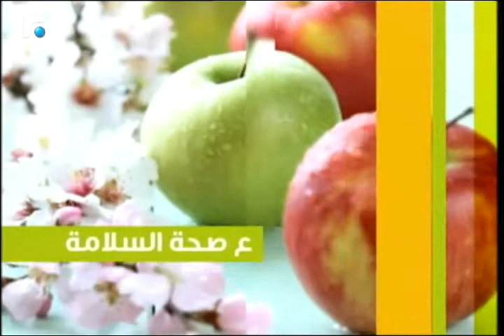عالم الصباح - فقرة "ع صحة السلامة" 09/03/2015